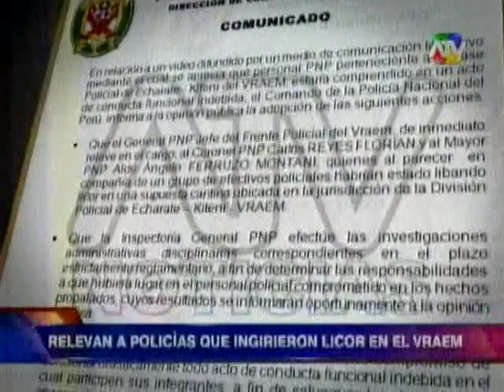Tras polémico video, policías serían relevados y sometidos a investigación